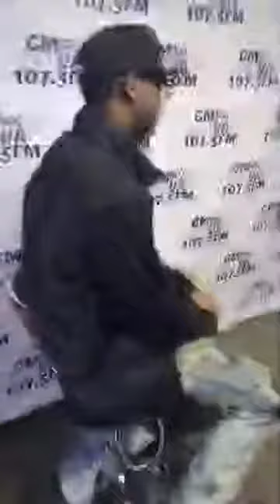Charlotte NC radio interview (tusan) performance